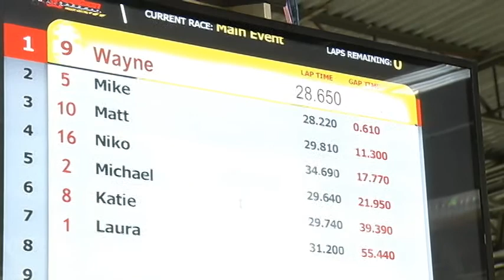CNY Central Anchors Race at Pole Position Raceway Syracuse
A few of the Anchors, Meteorologists and Reporters race to the finishline at Pole Position Raceway in Syracuse, NY.

Courtesy of CNY Central, Pole Position Raceway, Destiny USA.